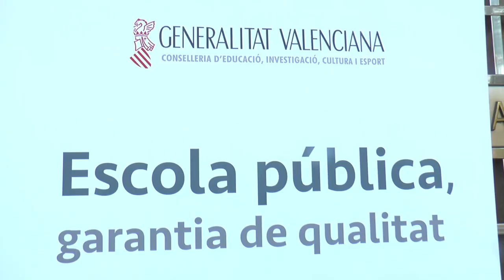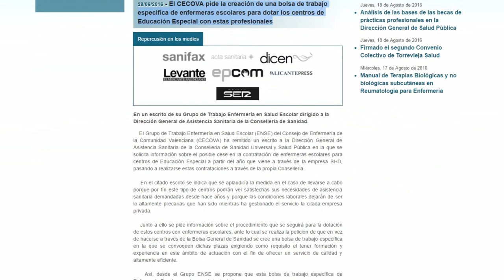Enfermeras para los 47 Centros de Educación Especial | Cecova TV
Los 47 Centros de educación Especial de la Comunitat Valenciana contarán con enfermeras este curso. No se trata de enfermeras escolares sino profesionales del centro de salud al que esté adscrito el colegio que, por primera vez, serán asignadas de forma estable y fija a cada centro educativo donde se integrarán en los equipos de trabajo. Las consellerias de Sanidad y Educación han mantenido una reunión con ellas esta misma mañana.